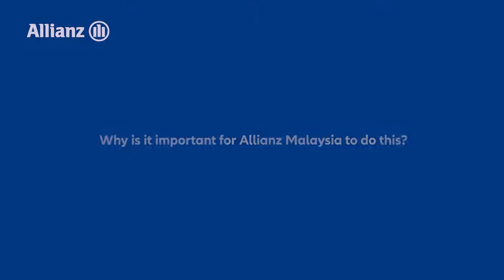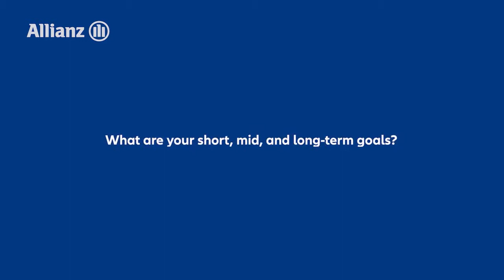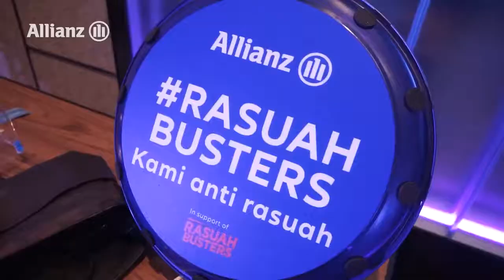Allianz Malaysia joins Rasuah Busters movement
On April 19 Allianz Malaysia formally announced its collaboration with the Rasuah Busters movement to empower the fight against corruption in Malaysia